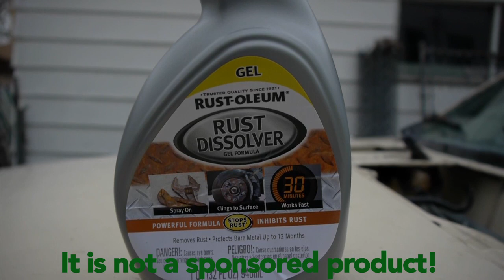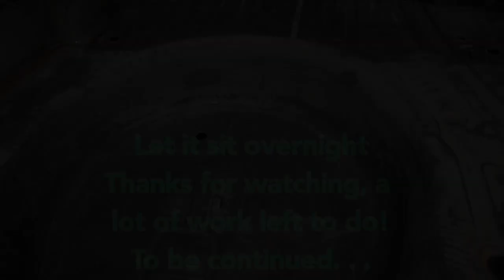1986 FOXBODY Notch Pitted Surface Rust Trunk Attack by Folleh Shar Tamba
After grinding and sanding the pitted surface rust in the trunk pan of the 1986 Ford Mustang LX Notchback, I decided to use Rust-Oleum Dissolver to see if it will work.